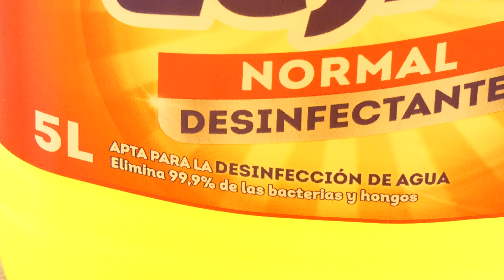Cojo ALIMENTOS de la NATURALEZA - ESPARRAGOS y ESPINACAS - Vlog 4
Hoy, en este vlog, os traigo como cojo alimentos de la naturaleza, en este caso, espárragos y espinacas silvestres. Os enseño como limpiarlas y como cocinarlas de manera fácil y rápida.

Si vivimos en resonancia con la naturaleza nos lo da todo, nunca nos faltará alimento ni agua.

Espero que os guste el video y que disfrutéis de el tanto como yo lo he hecho creándolo.

Sois vosotr@s los que con vuestro granito de arena hacéis que este camino se pueda caminar.

Es uno de mis objetivos, mejorarme con cada video mientras os cuento y os enseño mi vida.